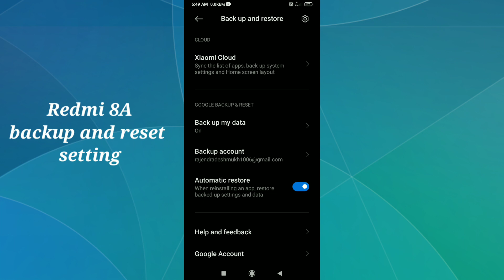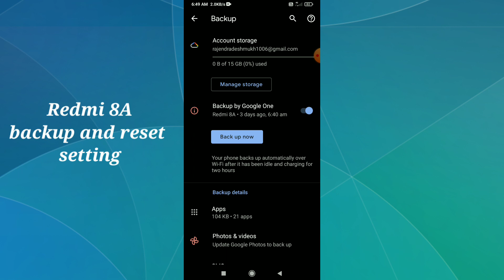Redmi 8A Backup and Rest features tips and tricks